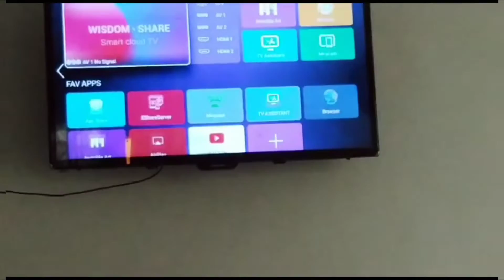Masala Noodles In Under 15 Minutes! | Veg Noodle Recipe | Delicious Pakistani Style Noodles